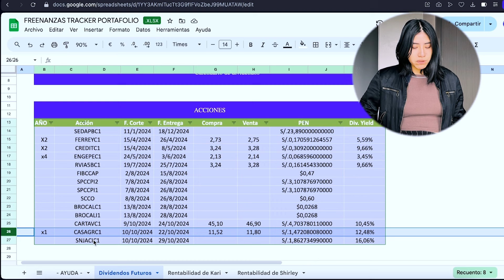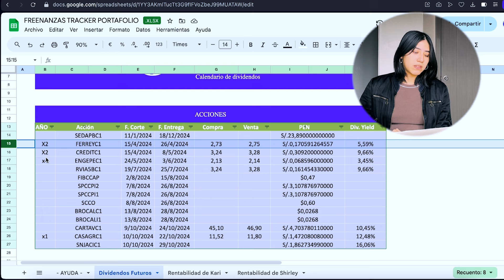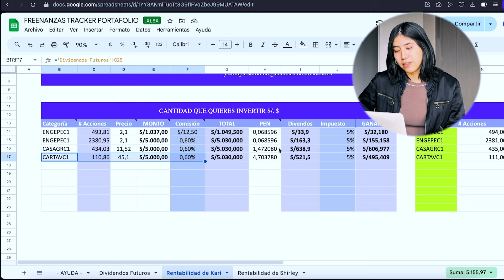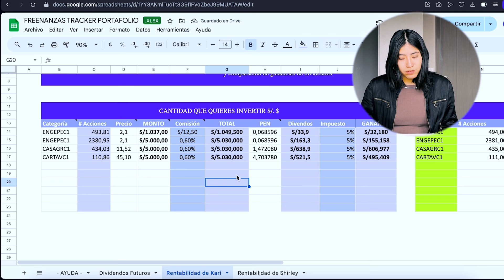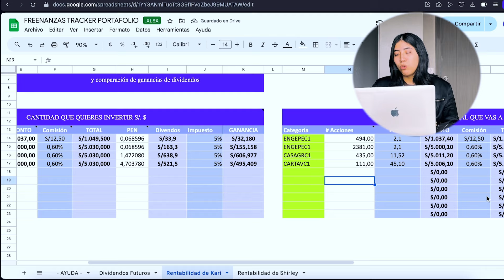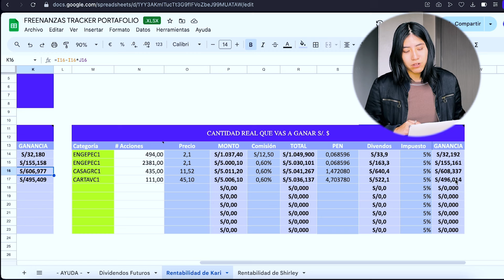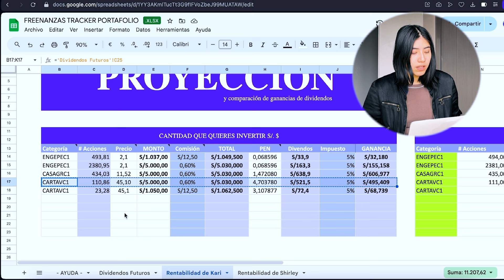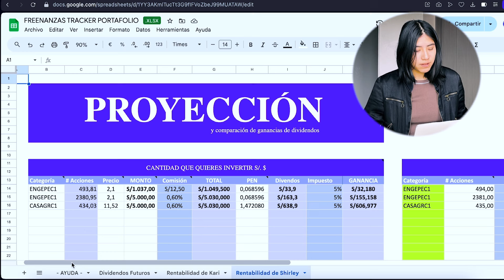Como elegir las mejores acciones para invertir I principiantes nivel pollito 🐥 💰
➤APRENDE ACCIONES
La escuela de inversión que creé @freenanzas.app para que aprendas de inversión 😃

Primero decarga la app en tu cell y dale click al link para que te den los s/5 para invertir. Si tienes dudas escríbeme al IG

➤ Subscríbete  para más videos!